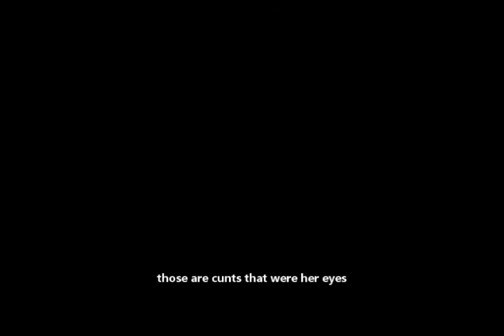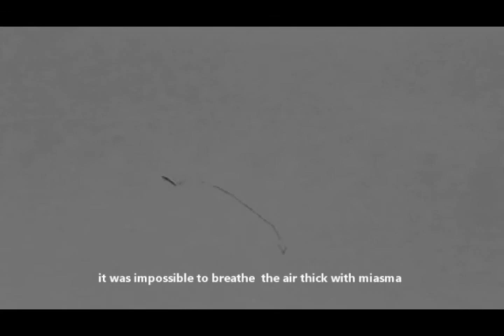Louis Armand, LE JARDIN (Ultan Mekibes Armand) - PMF 2020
Louis Armand is a Prague writer, theorist & visual artist. His novels include, among others, Vampyr (2020), GlassHouse (2018), The Combinations (Equus, 2016), Abacus (2015). His theoretical works include Videology (2015), Solicitations (2013), Event States (2007), and others. In addition, he is the author of eleven collections of poetry — most recently Monument (with John Kinsella, 2020), East Broadway Rundown (2015), and others. He is formerly an editor of VLAK magazine & Directs the Centre for Critical & Cultural Theory at Charles University, Prague.

Louis Armand je pražský spisovatel, teoretik a umělec. Jeho romány zahrnují mimojiné Vampyr (2020), GlassHouse (2018), The Combinations (2016) Abacus (2015). Jeho novelu Breakfast at Midnight vydalo v roce 2013 v českém překladu nakladatelství Argo jako Snídaně o půlnoci. Mezi jeho teoretické práce patří Videology (2015), Solicitations (2013), Event States (2007), mimo jiné. Navíc je autorem jedenácti sbírek poezie —nejnověji Monument (s Johnem Kinsellou, 2020), East Broadway Rundown (2015) a další. Dříve byl redaktorem magazínu VLAK a v současnosti vede Centrum pro kritickou a kulturní teorii na FF UK v Praze.